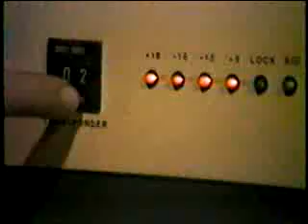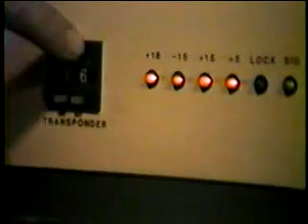CBS News Story on Satellite TV Company 1978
With Cronkite! Eye fully expect CBS to yank this down ASAP. :/